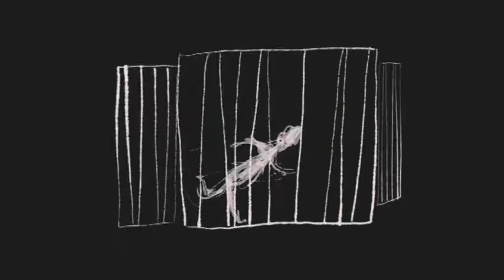Klatka po klatce wyd. 2. - Izabela Bartosik Burkhardt "Schadzka" - wywiad z Autorką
Fragment dziesięciominutowego magazynu telewizyjnego emitowanego w krakowskim oddziale Telewizji Polskiej TVP INFO.
pierwsza emisja wydania: 12 XII 2011

produkcja: Fundacja Nowych Ujęć
autor programu: Anna Pankiewicz
redakcja: Mariusz Frukacz
realizacja: studio filmowe AnialkaTeam
zdjęcia, montaż: Marcin Kaproń
animacja czołówki: Aleksander Sobek
muzyka: Transformator Egzystencjalny